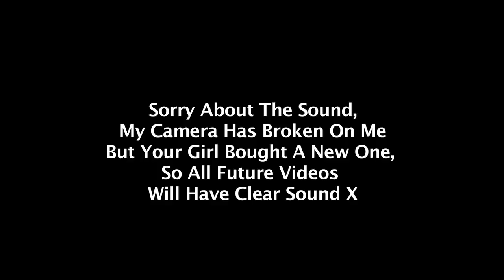How To Make Your Online Business Official! Trademark, Sole Trader vs Limited Company & Accounting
How to make your online business official? Watch the full video to learn about whether to register as a sole trader or limited company, file your tax return, buy a domain name, protect your name, brand, and more!

Products I use amazon.co.uk/shop/influencer-9cd81f76
Read my book 'Get My Curls Back!'

Online business, sole trader, limited company, tax returns, domain name, trademark business, accounting